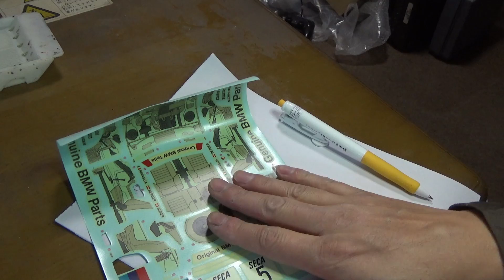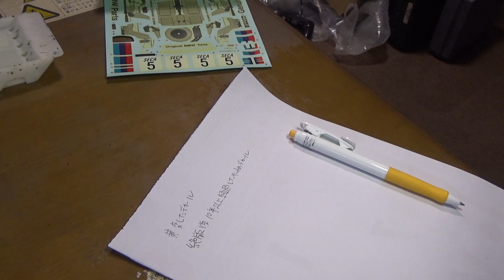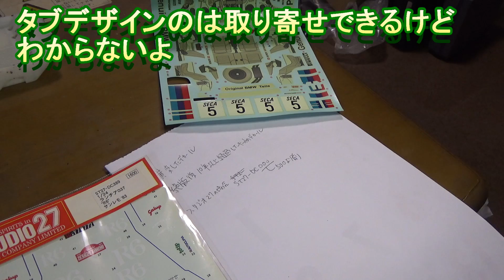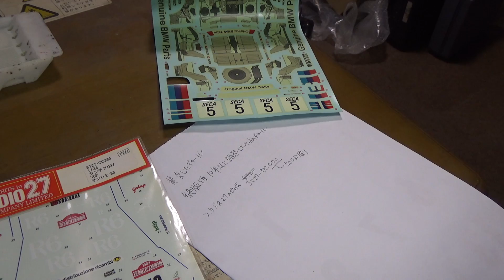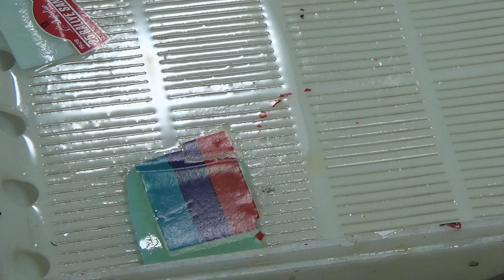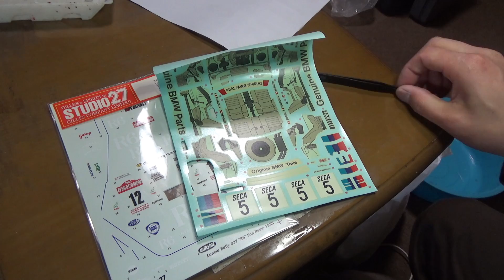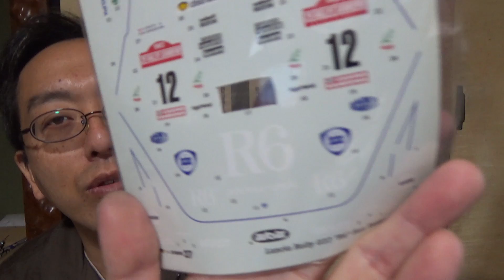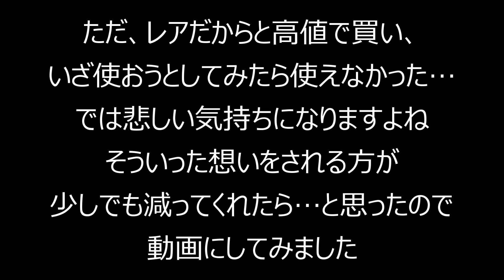注意喚起？ 古いデカールを買うのは止めといた方がいい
ヤフオク見てて気になったので

0:00 オープニング
1:41 古いデカールの見分け方
11:49 古いデカールを水に浮かべると…
19:03 まとめ